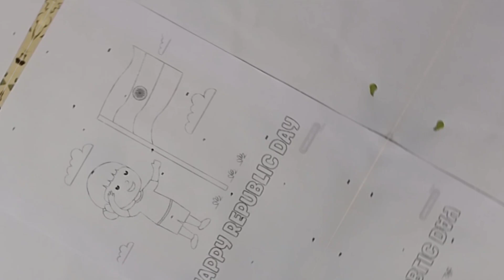Republic Day Painting For Kids using Simple and Easy Techniques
Add to queueRepublic Day Painting For Kids using Simple and Easy Techniques